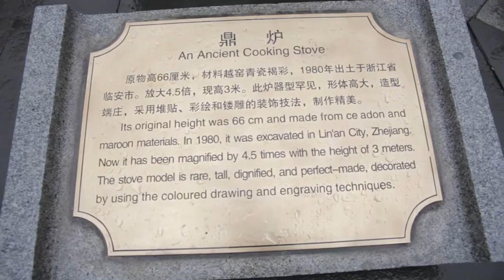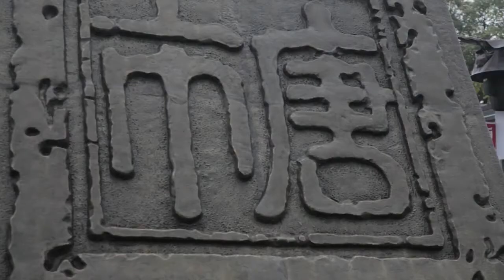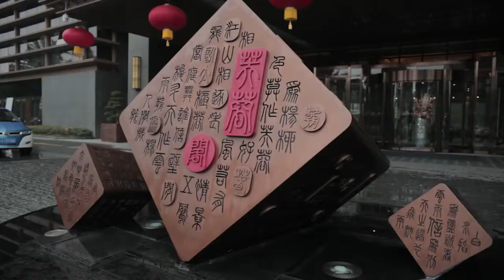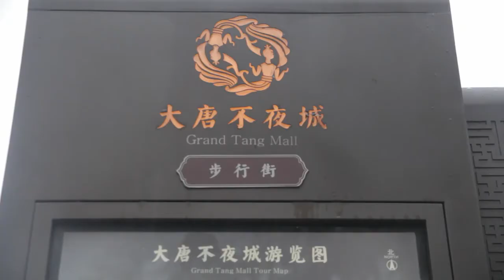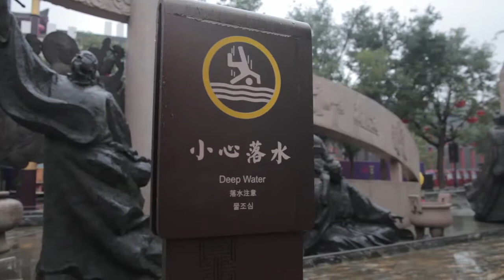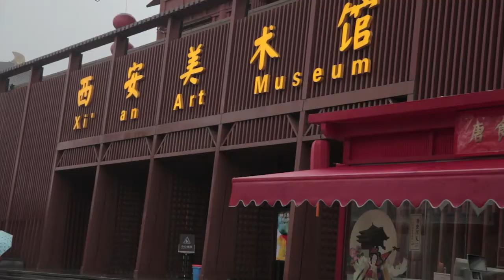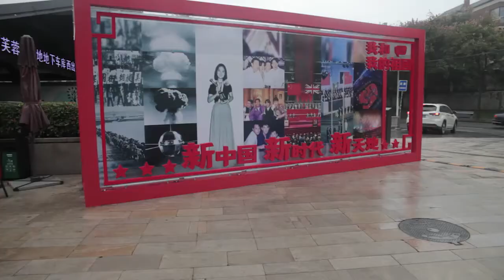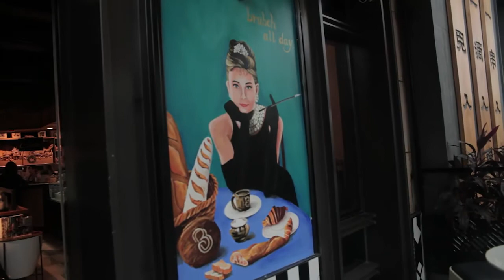WHAT YOU XI'AN? - Before The Bucket e32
WHAT YOU XI’AN?

Today we are hit the rainy streets of XI’AN. An incredible and one of the oldest cities in CHINA. Come along as we get lost in the rain, join the battle in STAR WARS and see a portion of this amazing city in this exciting episode of BEFORE THE BUCKET!!

Join in the conversation, leave a comment :)

But…

FOLLOW THE SHOW:

Facebook:  Before The Bucket Films

DON’T FOGET TO CHECK OUT

 To check out Isabella Jane on YOUTUBE and INSTAGRAM

Special Thanks to:

@isabellajaneinc for being our tour guide and spending hours finding cool things to do.
@JohanDippenaar for always being a riot and for creating his awesome vlog.

EVERYONE who watches and to everyone that has dropped a comment and continues to join the conversation!

The Great music YouTube is making available for content creators!

The Design Destination for their help in the logo creation
Drop them a mail for amazing designs, seriously… Amazing!

It’s all about filling the bucket before we kick it.